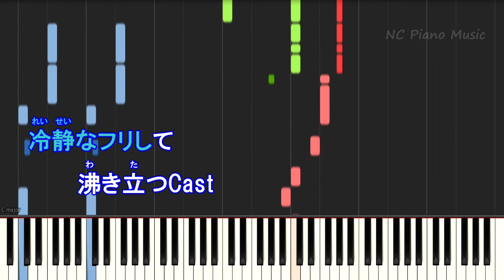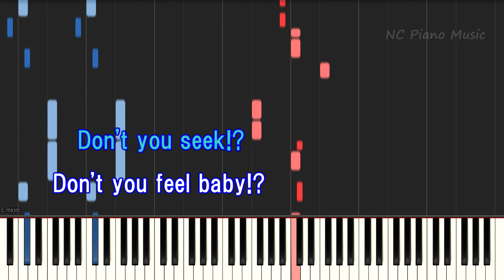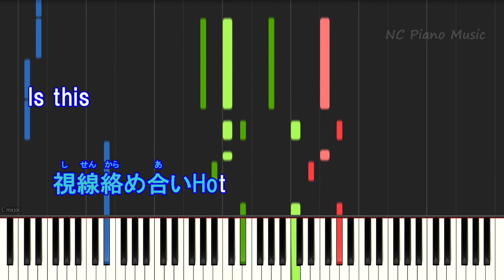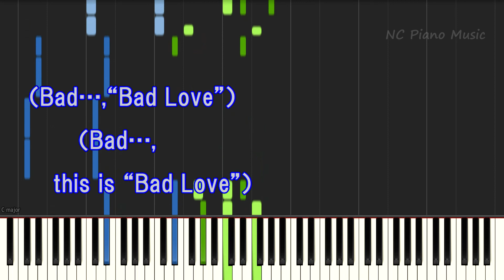【カラオケガイドあり】BAD LOVE / AAA【歌詞付きフル full】